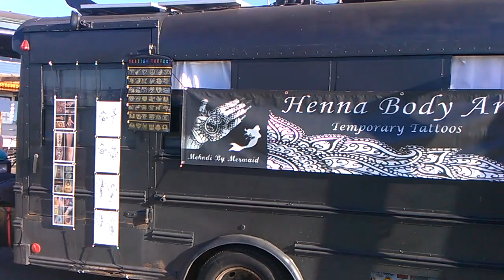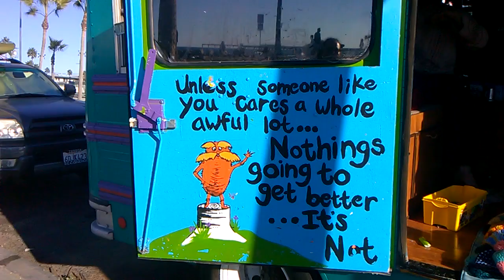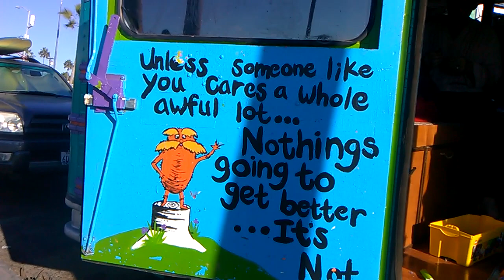BUS TOUR: Playful Dr. Seuss Design / Young Traveling Family in a Skoolie Short Bus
Hi, I'm Julia. I live an alternative lifestyle of frugality and self-reliance in a van turned in to a home. I believe no matter what the challenge, we can find solutions.
I'm an artist at heart and by trade, but a very common sense, law and order, 'Waste Not, Want Not' kind of gal.
I like to talk about the dueling ideas in American society today and how they relate to everyday Americans, our individual rights, responsibilities and freedoms, and the future of America.